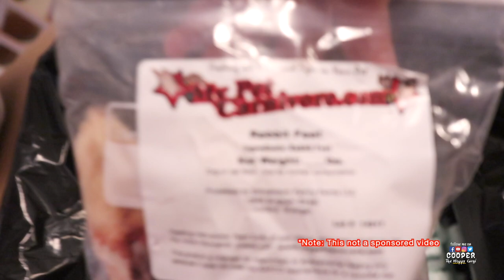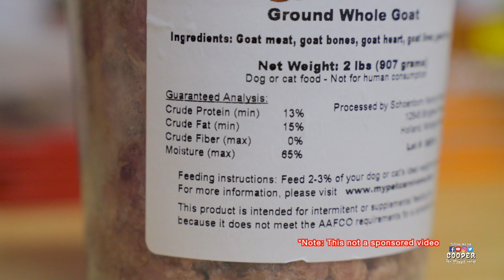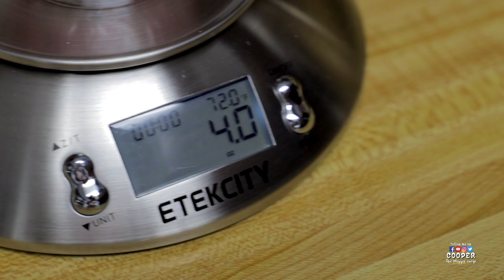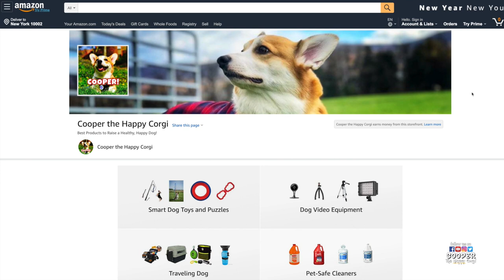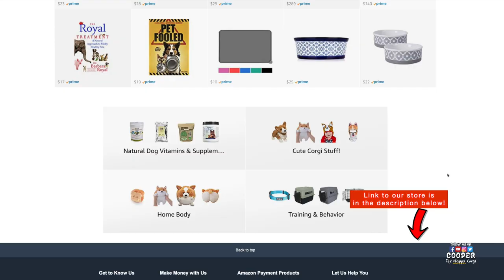BEST HOMEMADE RAW DOG FOOD RECIPES - MADE EASY!!!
We show our raw dog food recipes and how we prepare them. This can be a great overview for beginners. Make sure to check out our basics of raw feeding video below.

Everything we use and recommend to help raise a healthy, happy dog can be found in our Amazon Store: